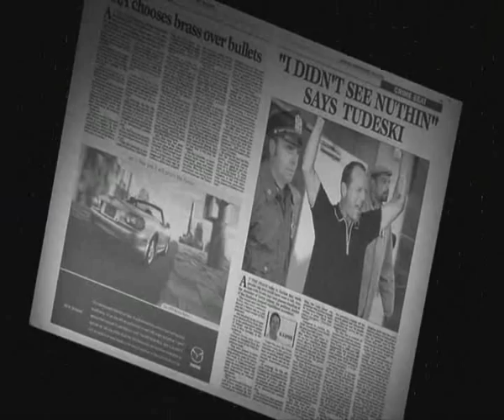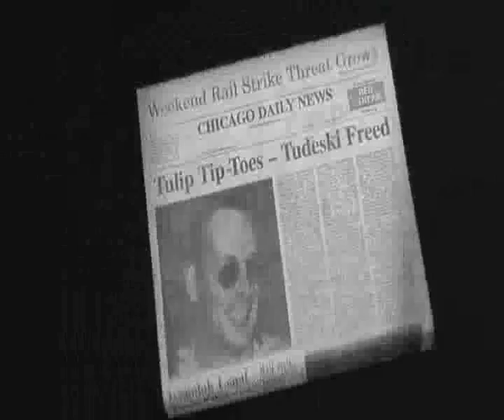The Whole Nine Yards - Jimmy and Oz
A couple of scenes from The Whole Nine Yards (2000): Oz meets Jimmy and Jimmy takes him out for a day.
Director: Jonathan Lynn, Writer: Mitchell Kapner
Cast:
Bruce Willis  ... Jimmy 'The Tulip' Tudeski
Matthew Perry  ... Nicholas 'Oz' Oseransky
Rosanna Arquette  ... Sophie Oseransky
Michael Clarke Duncan  ... Franklin 'Frankie Figs' Figueroa
Natasha Henstridge  ... Cynthia Tudeski
Amanda Peet  ...   Jill St. Claire
Kevin Pollak  ... Janni Pytor Gogolak